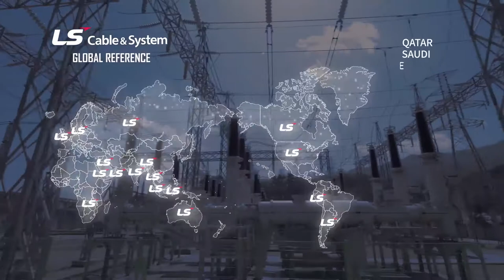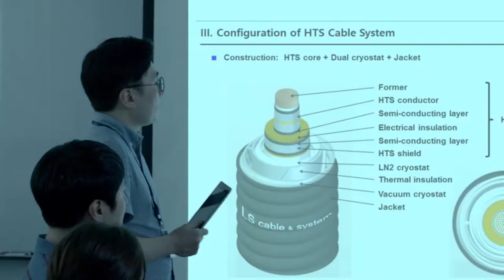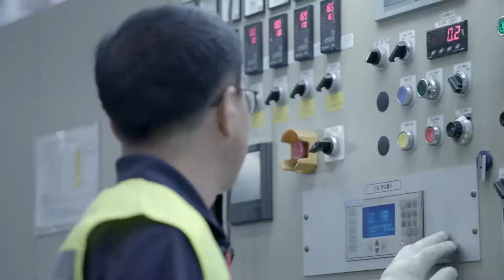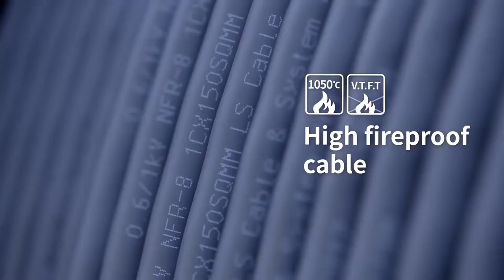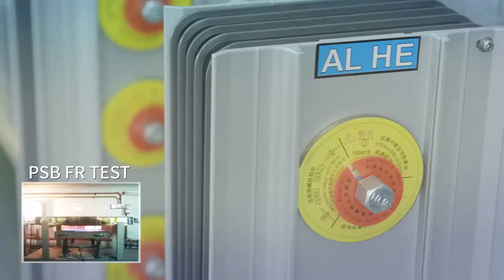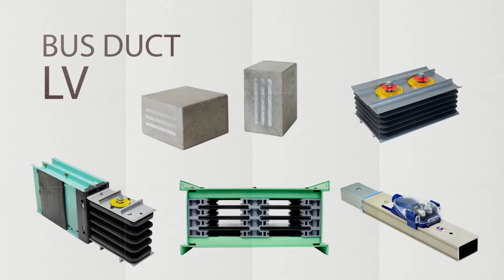LS Cable & System Extra high Voltage, Distribution cable(French Ver.2020)